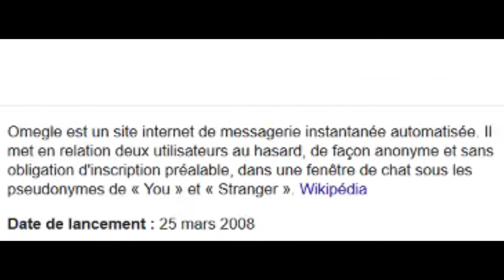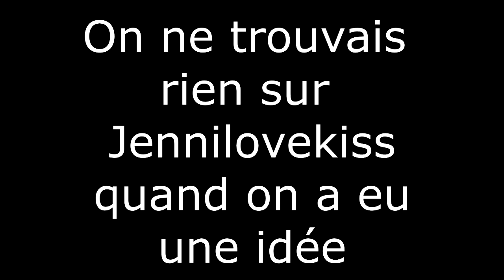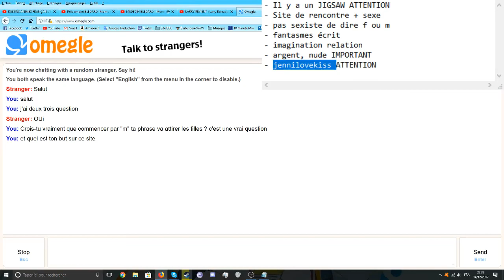LA VÉRITÉ SUR OMEGLE ! (Omegle #1)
Bonjour, bonsoir, avant toutes choses je tiens à préciser que le "putaclick" est voulu, malgré mon faible niveau sur paint. Cela a pour but, de voir l'impact qu'un titre et une miniature peuvent avoir sur les personnes.

Cette vidéo est la première de ce genre que je réalise, j'ai compris réellement la difficulté de ce qu'est monter une vidéo. J'espère que vous apprécierez ^^.

La suite arrive la semaine prochaine, ne vous inquiétez pas !